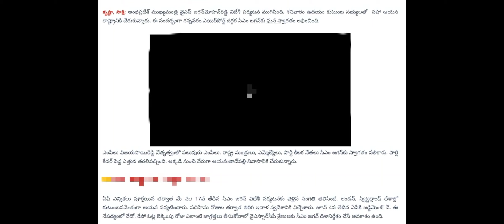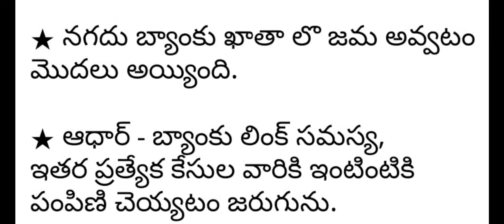Ap బ్యాంకులో పథకాల డబ్బులు పడుతున్నాయి|ap Pensions|Cheyutha Payment Status|Ebc nestam|June Schemes